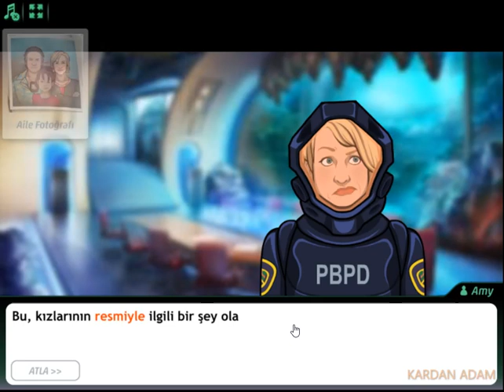Criminal Case-Pacific Bay-Ölüm İğnesi-The Wastes-Case #58_6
Türkçe

CC: PACIFIC BAY 4K VAKA TAM ÇÖZÜMLERİ

criminalcase Yıllık